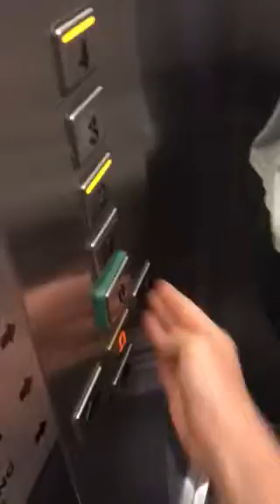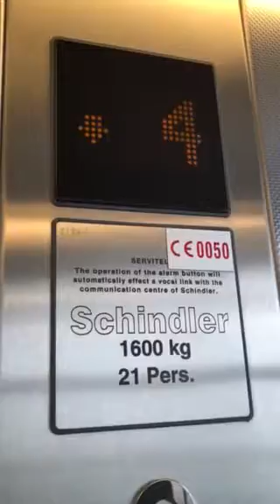Schindler Elevator At The Blanchardstown Car Park Dublin